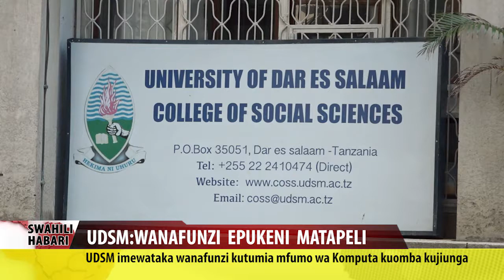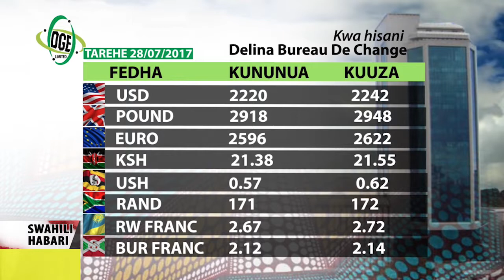Swahili Habari 28 July 2017 UDSM: WANAFUNZI OGOPENI MATAPELI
UDSM imewataka wanafunzi kutumia mfumo wa kompyuta kuomba kujiunga.